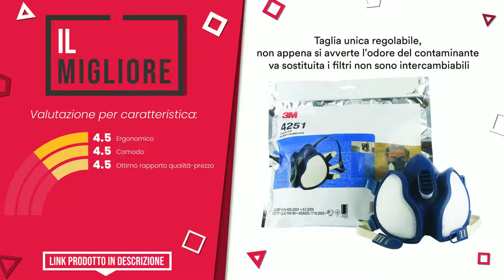Maschera antigas - Top 7 - (QualeScelgo)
📣 Link 'Maschera antigas' presenti in questo video:

✅ IL PIÙ SCONTATO: OldShop Set Maschera Antigas GP5 – Replica di Maschera Milit...

✅ IL MIGLIORE: 3M FFA1P2 4251C Respiratore per Gas e Vapori a Semimaschera,...

✅ IL PIÙ VENDUTO: Respiratore Semimaschera Professionale Doppio Filtro | Masch...

✅ IL PIÙ VOTATO: Zelbuck 107 Copertura Mezza Faccia Ultra Morbida con Filtri ...

✅ LA NOSTRA SCELTA: Maschera Antigas antipolvere Doppio Filtro ffp 3 respiratore...

✅ IL PIÙ ESCLUSIVO: 3M Respiratore semimaschera per verniciatura a spruzzo 6002C...

Indice:
00:00 - Intro
00:05 - OldShop Set Maschera Antigas GP5 – Replica di Maschera Milit...
00:33 - 3M FFA1P2 4251C Respiratore per Gas e Vapori a Semimaschera,...
00:56 - Respiratore Semimaschera Professionale Doppio Filtro | Masch...
01:21 - HaoYK, finta maschera antigas M04, con ventilatore Turbo, at...
01:46 - Zelbuck 107 Copertura Mezza Faccia Ultra Morbida con Filtri ...
02:12 - Maschera Antigas antipolvere Doppio Filtro ffp 3 respiratore...
02:37 - 3M Respiratore semimaschera per verniciatura a spruzzo 6002C...